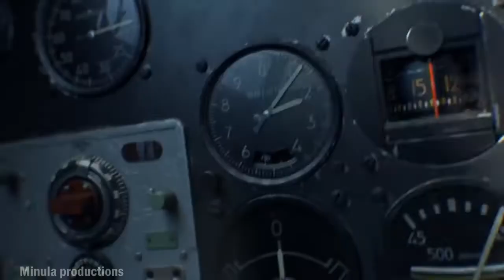Harry Styles - AS IT WAS | Music Video | Minula productions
Please comment down your opinion about this video